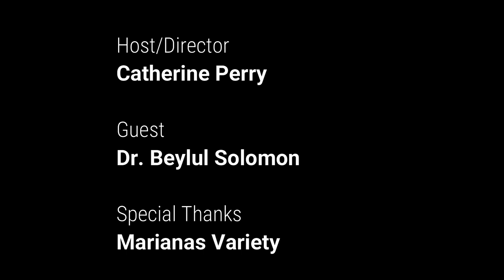Racial Equality & Civil Unrest: An Introduction of the Issues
In this first episode of the series "Racial Equality & Civil Unrest" by the Northern Marianas Humanities Council, Dr. Beylul Solomon provides an introductory overview of the issues from the perspective of the individual and society, at large.